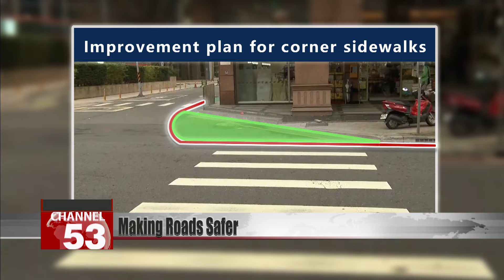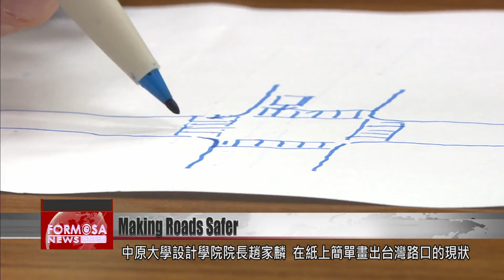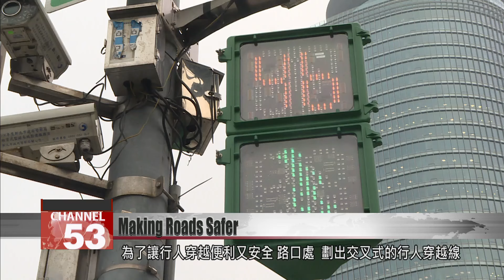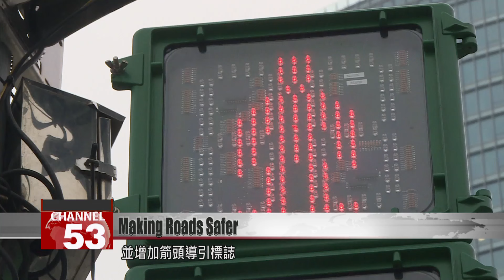Activists push people-oriented changes for Taiwan’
Taiwan is famous for its food, scenery and hospitality, but it’s also a "living hell for pedestrians." That’s according to a CNN report last year. Experts say that most of Taiwan’s road designs and policies are meant to get traffic moving as fast as possible, often at the cost of safety. But in recent years, the concept of "people-oriented transport" has gotten traction, and activists are pushing for the rights of pedestrians. What are the changes they say will improve road safety? We find out in our Sunday special report.

Cars not yielding to pedestrians is a daily sight in Taiwan. Some accidents cause only minor scrapes, while others sadly cost lives. Transport ministry statistics show more than 400 deaths annually from traffic accidents.

Liu Li-liang
Transport ministry
Everyone must adopt the concept of yielding to pedestrians, because pedestrians are the more vulnerable group of people using the road. If everyone yields, we may see a reduction in deaths at intersections.

Taiwanese drivers tend to be in a hurry, and this makes intersections a deathtrap. Pedestrians are urged to look both ways before crossing the road, but some argue the onus should be put on drivers.

Chao Chia-lin
Chung Yuan Christian University
It is the result of how we teach people that intersections have become deathtraps. We teach them to yield, fear and cower from cars. Drivers don’t need to cower away from pedestrians.

People are told to wear bright or reflective clothing outdoors at night. However, some say this suggestion also makes pedestrians responsible for safety, rather than drivers.

Lin Chih-hsueh
Taiwan Traffic Safety Association
You have to understand that telling people to wear reflective things is a driver-oriented mindset. People aren’t going to do that, so they must rely on public lighting fixtures to illuminate them.

Stepping out from Taimall Park in Taoyuan, traffic-safety advocate Lin Chih-hsueh spots a car parked illegally on the sidewalk. The lack of pedestrian-focused traffic design in Taiwan is frustrating, he says. Despite the introduction of pedestrian lanes painted in green on roads, the lanes are often missing or abruptly end.

Lin Chih-hsueh
Turns at our intersections are designed based on the boundary between public and private land. They don’t take into account the path traversed by vehicles. So naturally it is difficult to account for the path of pedestrians.

Looking at the traffic design for Taiwan’s cities makes it clear there is no space allotted for pedestrians at corners. If a driver parks illegally at a corner, pedestrians are forced out into the street, putting them at risk of getting hit.

Lin Chih-hsueh
If we designed the corners properly, it wouldn’t be possible for drivers to park illegally, and traversing corners would be made easier. The biggest impact would be felt by drivers of large commercial trucks. When those trucks make turns, if someone is parked illegally on the corner, it puts the truck driver in a real bind.

Designing sidewalks to follow the proper turning radius around corners would force drivers to make proper turns. It would also help prevent illegal parking at corners, and would make intersections safer for pedestrians.

Sidewalks in Taiwan are also often obstructed by power transformers, trees and illegally parked scooters. The issue is caused by poor lateral communication, with contractors simply following plans, and not communicating problems to designers. The issue results in unusable sidewalks.

Chang Sheng-hsiung
Tamkang University
In 10 meters there’s a power transformer. How will you get around it?

Chung Yuan Christian University School of Design Dean Chao Chia-lin draws a diagram of a typical intersection in Taiwan. He explains that when lights turn green, both vehicles and pedestrians proceed through the intersection. In many cases, pedestrians are in the driver’s blind spot behind their A pillar.

By moving sidewalks further outward, cars will be straightened out before they reach the intersection, and they will be able to see pedestrians clearly.

Taiwan’s driver-oriented traffic model is undoubtedly the reason Taiwan is called a hell for pedestrians.

Lin Chao-hsien
New Taipei Transportation Department
In fact, the design concept early on, including for intersections, was to prevent traffic jams. We aimed to get traffic moving along as fast as possible. The idea was to improve efficiency.

Chang Sheng-hsiung
Tamkang University
What I worry about in regard to society is the way we chase efficiency. Likely there are a lot of places now where we pursue efficiency at the expense of safety.

Taiwan’s driver-orie